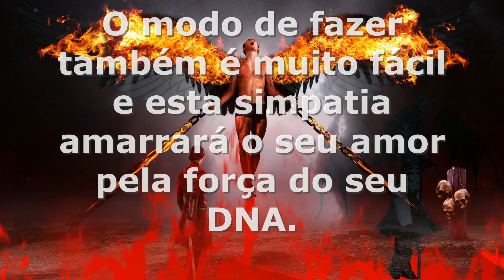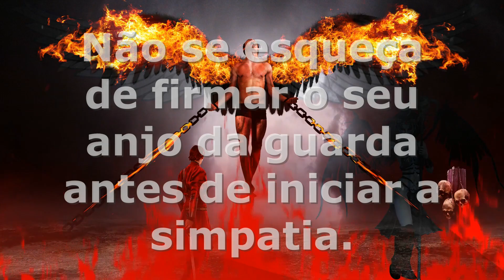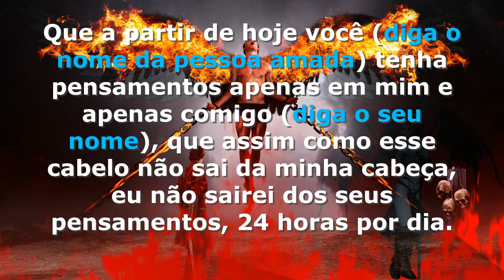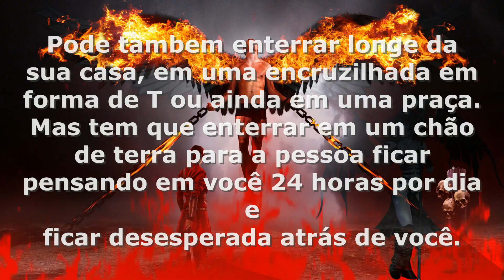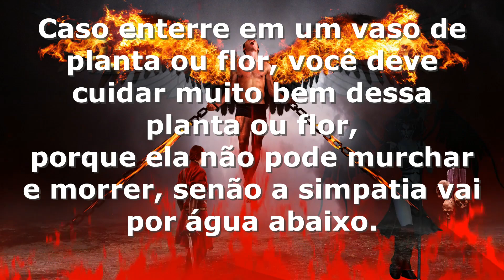PODEROSA Simpatia de São Cipriano com Cabelo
Simpatia de São Cipriano com Cabelo
Para Amarrar a Pessoa Amada.

Esta simpatia de São Cipriano é uma simpatia muito poderosa, pois utiliza cabelo e o seu dna. Com esta simpatia, você poderá amarrar a pessoa que você ama de uma forma muito simples e fácil.

Todos os materiais são muito fáceis de conseguir e o cabelo necessário é o seu próprio cabelo,
que pode ser aqueles fios que saem quando você o penteia.

O modo de fazer também é muito fácil e esta simpatia amarrará o seu amor pela força do seu DNA.

Se VOCÊ NÃO TEM CERTEZA DO AMOR QUE VOCÊ SENTE POR ELE, NÃO FAÇA ESSA SIMPATIA,POIS POIS É MUITO FORTE E PODEROSA.
ELE NUNCA MAIS TE ABANDONARÁ, NUNCA MAIS SAIRÁ DO SEU PÉ E TE AMARÁ PELO RESTO DOS SEUS DIAS.
Funciona mesmo, nos primeiros dias começará a ver os resultados.
Faça e verá o que acontece.

É muito importante têr importante ter Fé.

Se gostou desta simpatia para amarrar a pessoa amada não se esqueça de deixar o seu like, se inscrever no canal e tambem ajudar no crescimento do canal tornando-se um patreon ou um membro do canal.
A minha gratidão será eterna.